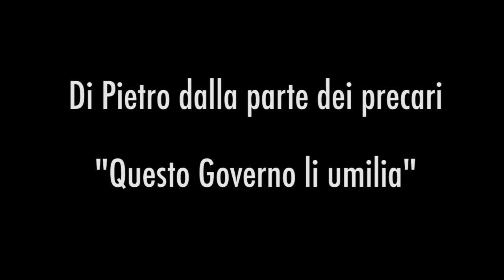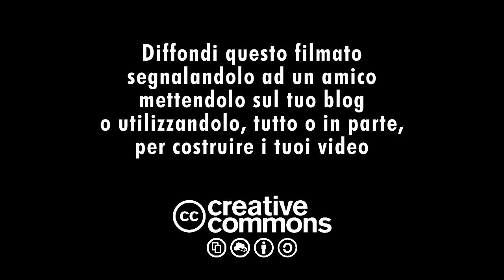Precari scuola, Di Pietro contro Berlusconi: "Questo Governo li umilia"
Il leader dell'Italia dei Valori propone mozione di sfiducia nei confronti del Governo e sta con i precari del mondo scolastico.